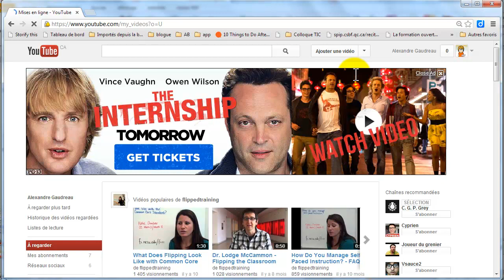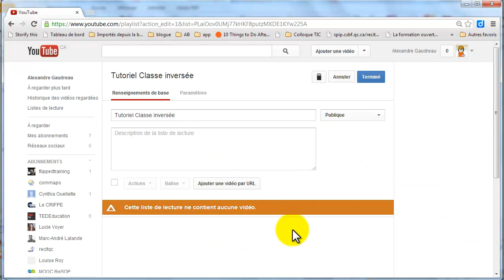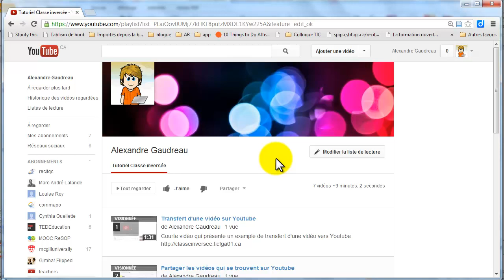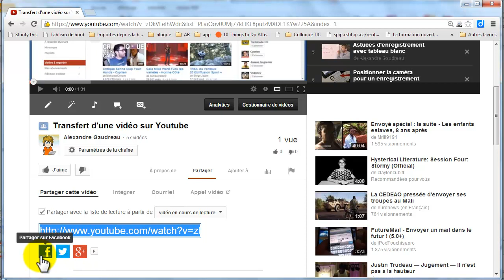Créer et partager des listes de lecture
Courte vidéo qui présente comment créer et partager des listes de lecture sur Youtube.